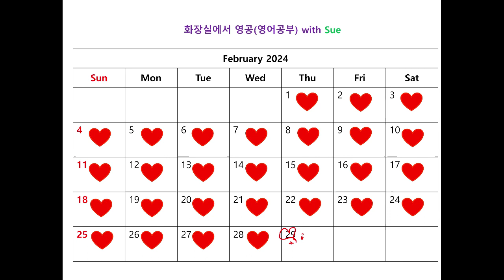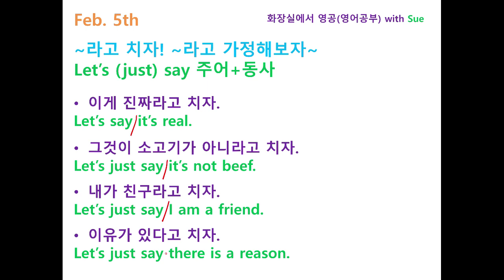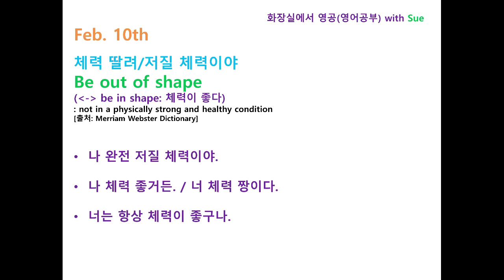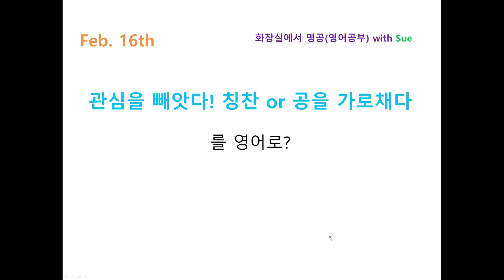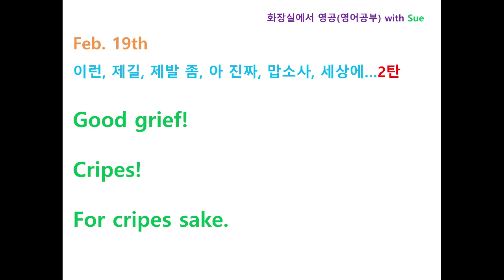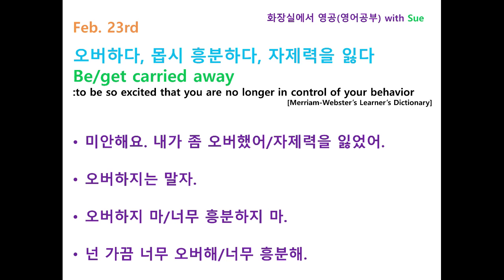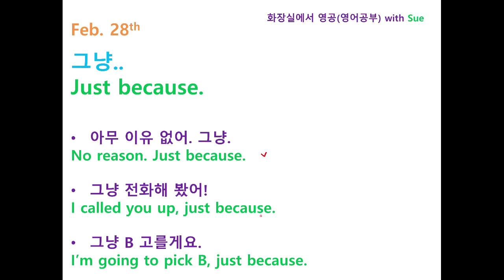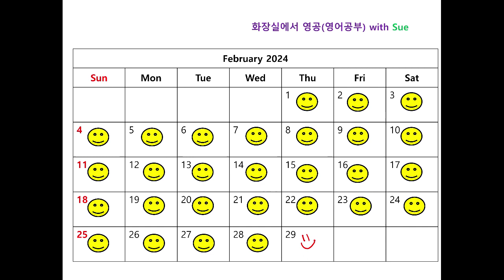"내 말이!" 영어로? / 화장실에서 영공(영어공부) with Sue on Feb. 29th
매일 함께 영어공부해요~ :-)
Let's study English every day with me~
"내 말이!" 영어로?